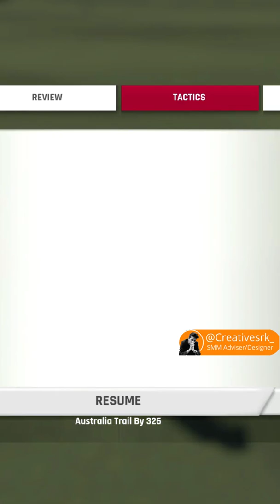Jofra Archer Best bowl in cricket 2022 pc game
Jofra Archer take wicket against M.Harris, Gameplay cricket 2022 PC game play.